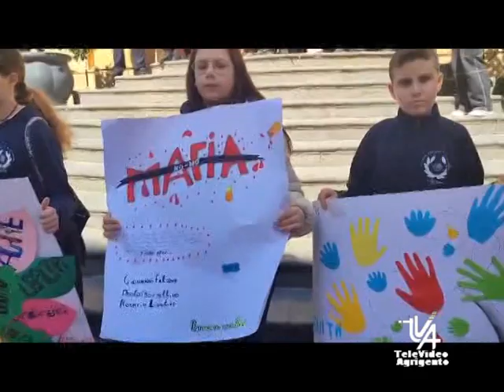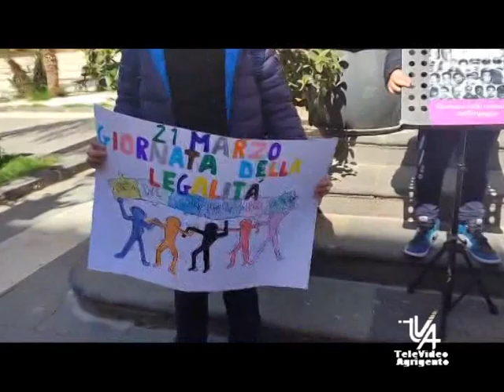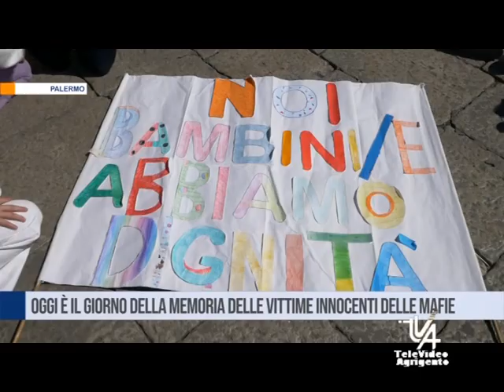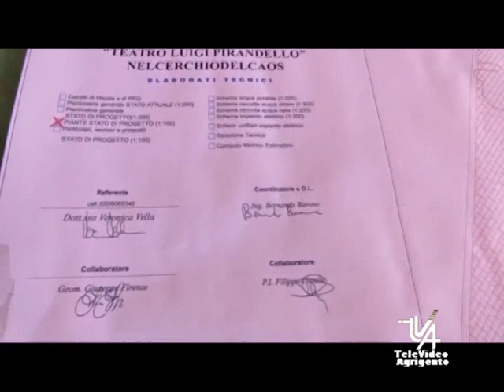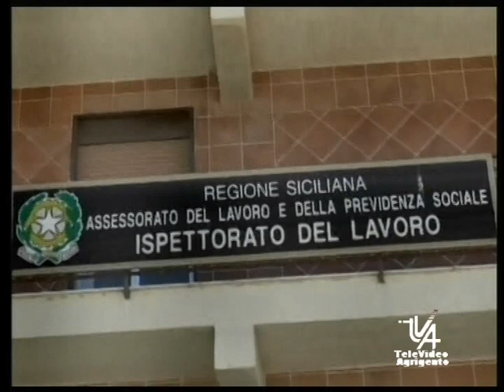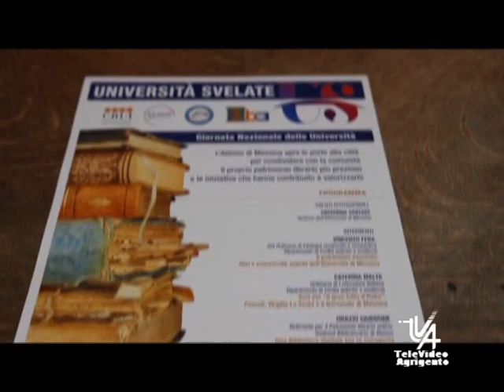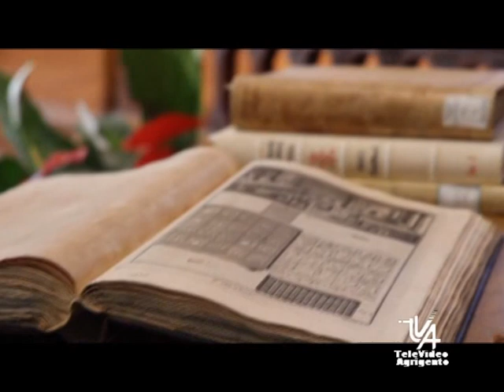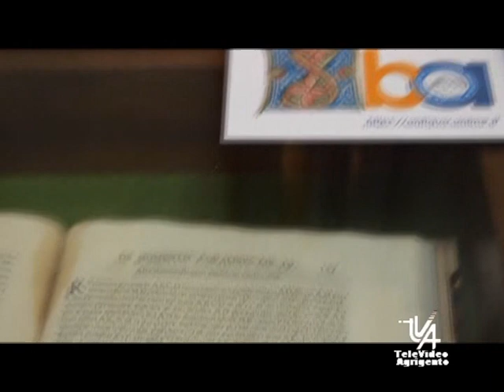Il TG del 21 Marzo 2024